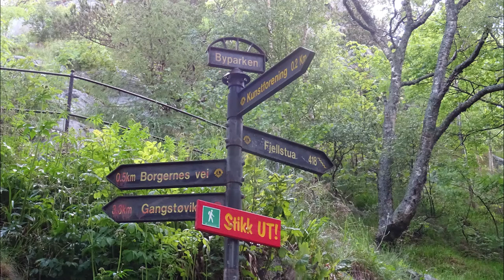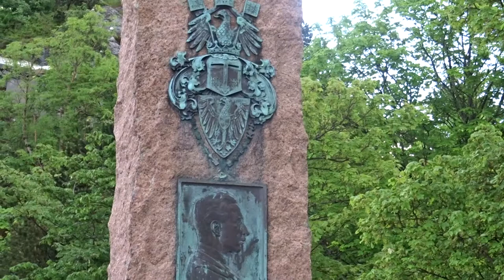Alesund city park [] Stadtpark Ålesund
418steps to Fjellstua Viewpoint
Monument of Kaiser Wilhelm II whom sent four warships with materials to build temporary shelters and barracks after the 1904 fire
The Rollo Monument is a memorial to the Viking Rollo, born in Alesund and is considered the founder of Normandy